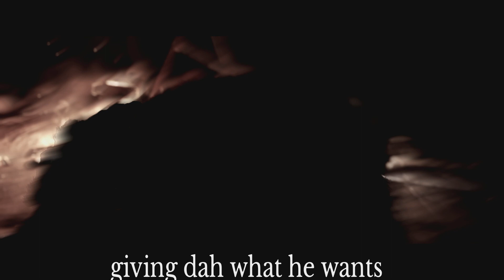Far cry primal playthrough part 20 primal hurk gets a spear in him